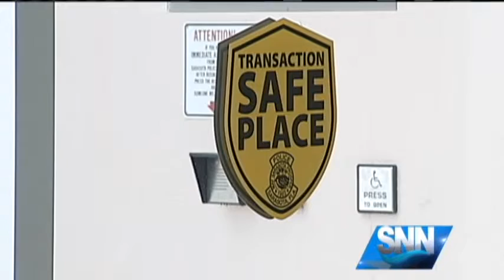SNN: SPD Lobby is Safe Place for Online Transactions